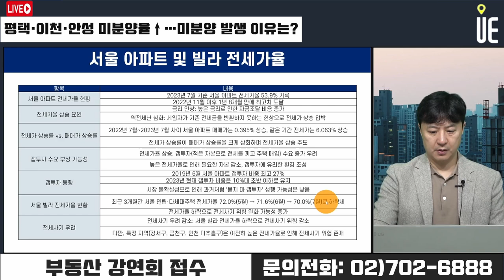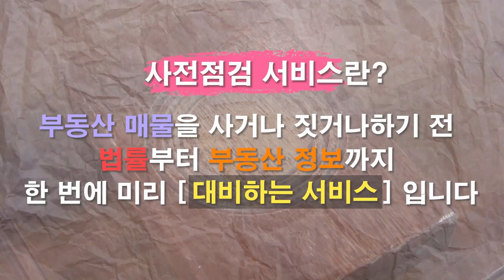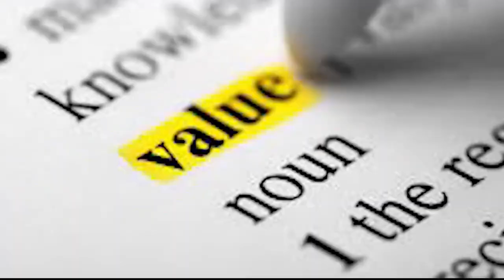평택·이천·안성 미분양 급증! 경기도 미분양 1만 가구, 해소 가능할까? [12시 송승현 라이브]